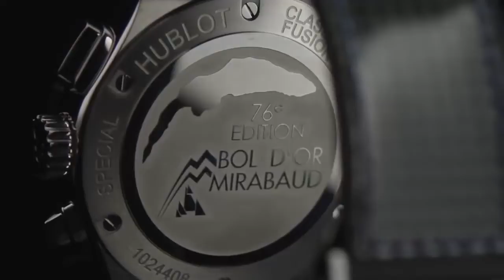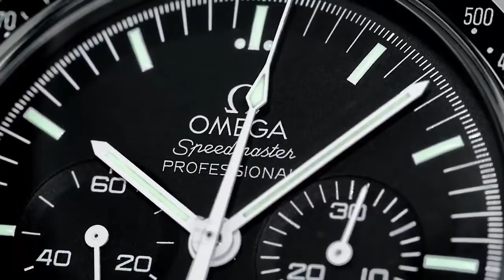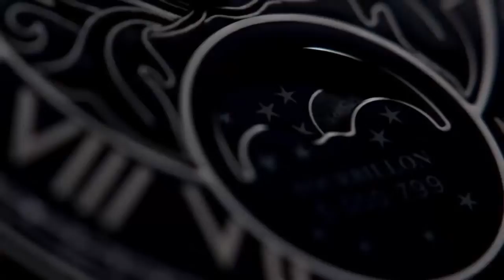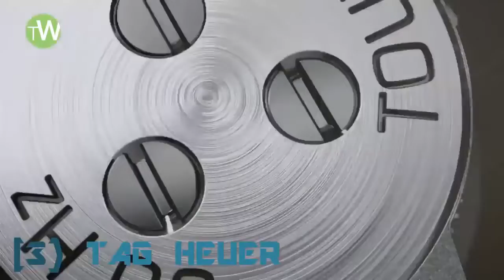Top 10 Watches of 2015 and 2014 [ LUXURY MENS WATCHES ]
hey guys iam back with Top 10 luxury watches of 2015 and all time list!. here you can find the 10 best , most popular brands of watches at high definition! thanks